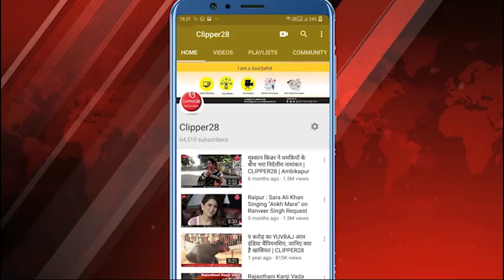नाश्ते में आसानी से बनाएं ये 7 पैटीज रेसिपी